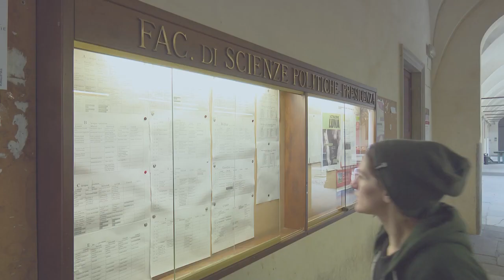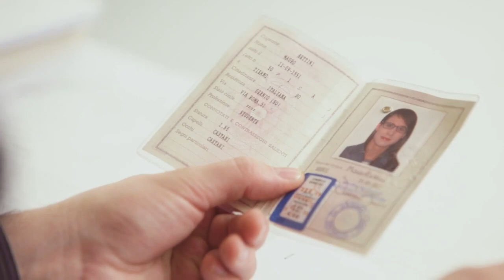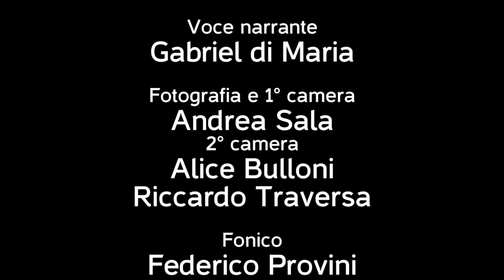Se Fossi Me - lgbt short film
Cortometraggio realizzato dal Gruppo Trans di Arcigay Pavia "Coming-Aut"
|regia di Umberto Baccolo|sceneggiatura di Gabriel Di Maria|

LASCIATE LIKE E CONDIVIDETE SE VI VA

IMPORTANTE:
Links di Arcigay Pavia: